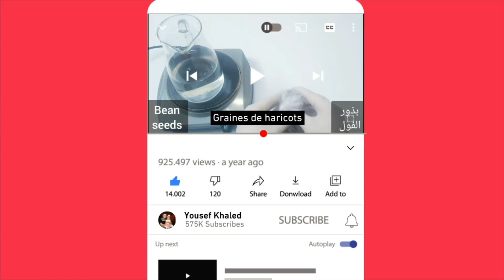Drink only one cup of this magic mixture for 3 days and your belly fat will melt completely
in the morning , Drink one cup of this magic mixture for 3 days and your belly fat will melt completely eat these three things together and the belly fat will disappear overnight without diet